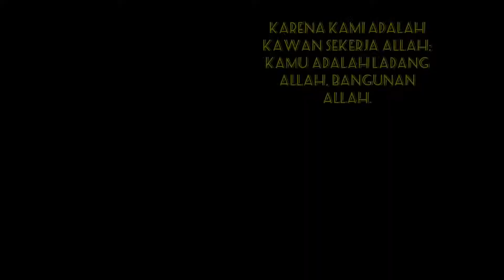HADIRMU MELENGKAPI HIDUPKU #55: Ev. Linda Susanthi, SE., MTh